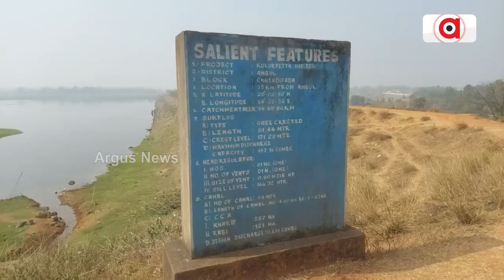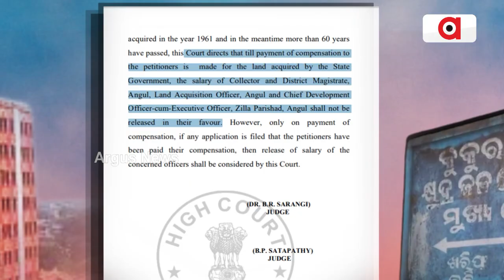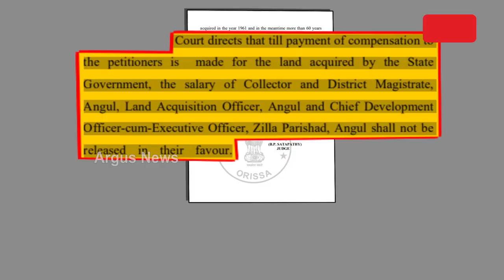Major Relief For Land Losers: HC Stops Salary Of DMs, 2 Others Till Compensation